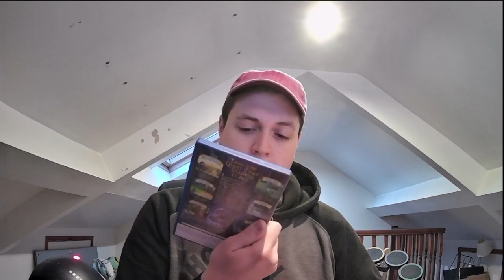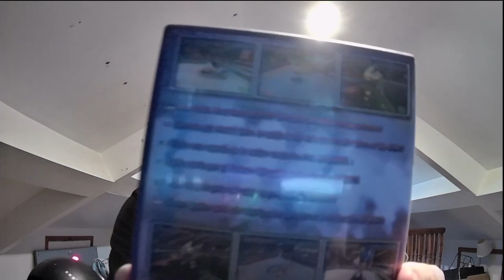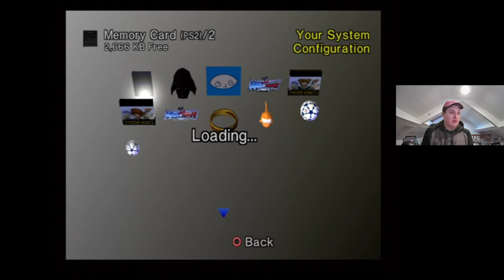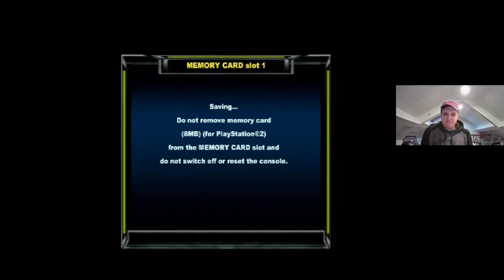A WRESTLING GAME I'VE NEVER HEARD OF BEFORE?! (WWC - World Wrestling Championship)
This is World Wrestling Championship, and I have never played or laid my eyes onto this game... UNTIL NOW!